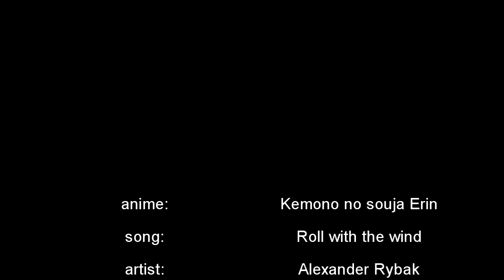Kemono no souja Erin - Roll with the wind (originally 5/2010)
PLEASE READ: People, i am angry right now. I mean REALLY REALLY ANGRY. I just find out another person stole my video (this one - originally uploaded in May 2010 on my old account Reiri22). Just see for yourself And mention who created it? - Noo! Lets just put some other clips over it, change music and claim it is your work (" took only fe hourz" - HAHA).

I was not even sure if i should bother with geting this one up again - i worked with bad video files and there are glitches. I still remember working on it - Vegas project had 14(!) layers and it kept breaking down, i was even masking for a first time and could not get it right (i did not know project and video must have same fps) and experimented with chroma keyer for first time.
Bottom line - i worked my ass out on this amv! So person who stole almost every clip of it - SHAME ON YOU!

EDIT: Just faund another her video with this AMV clips used and another two with clips from my other AMVs And when i look on some of her animashes it looks kinda familiar, so i think some of the other clips arent hers either. Looks like serious case of kleptomania to me.